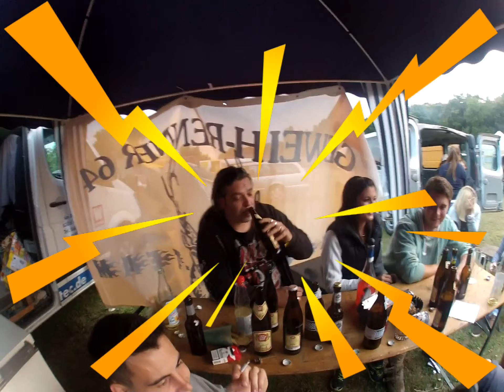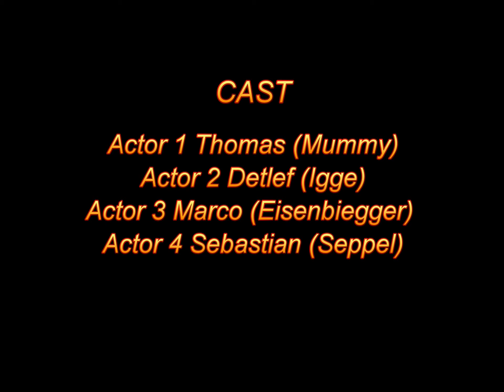4h Mofarennen Klein-Krotzenburg 2013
3.offenes 4-Stunden-Mofarennen mit dem Geweih-Renner 64 Racing-Team beim MSC Klein-Krotzenburg e.V.im DMV und VFV am 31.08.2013.
Mummy mit Helmkamera auf Hercules GT